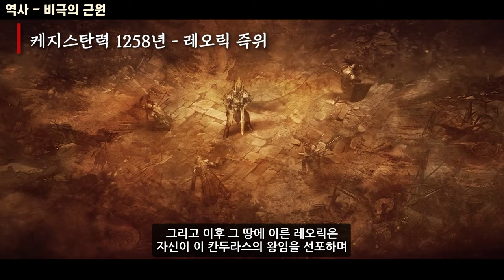시리즈의 근-본! 칸두라스 [디아블로 스토리/세계관]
00:00 지역편 - 칸두라스
00:50 환경 - 서부의 교차로
03:24 역사 - 비극의 근원
08:22 트리스트럼 (구/신)
09:50 워담 ~ 레오릭 영지
11:05 동부 관문 성채 ~ 타모 산맥
12:43 어둠숲 ~ 잊힌 탑
13:44 다음 시간에